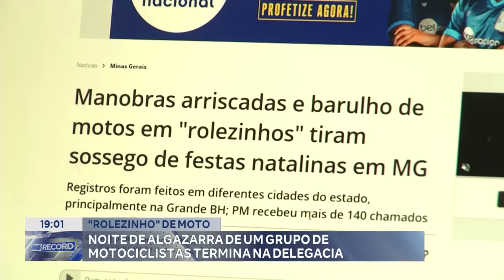"Rolezinho" de Moto: Noite de Algazarra de um Grupo de Motociclistas Termina na Delegacia.